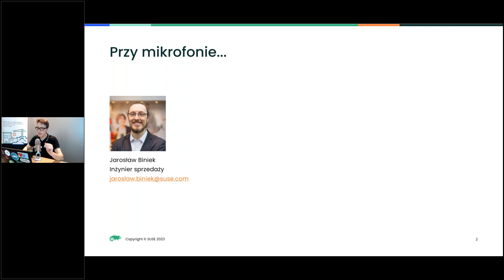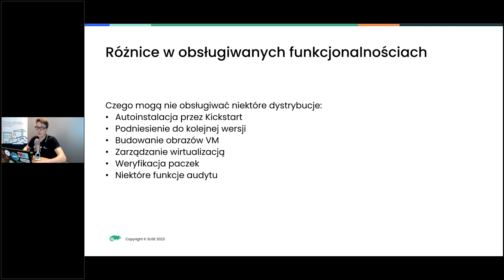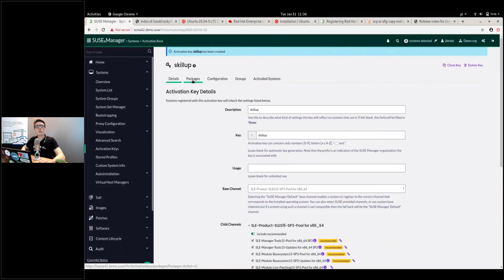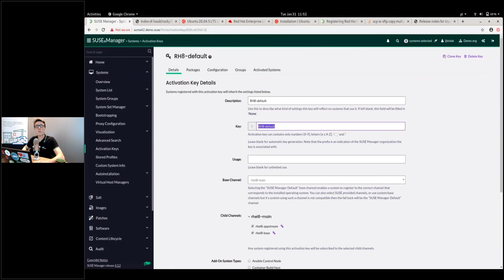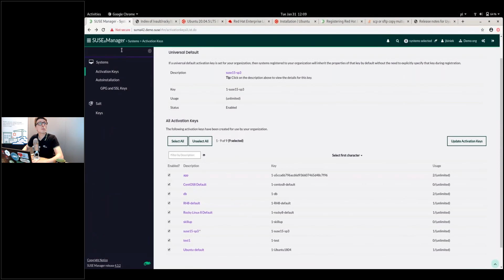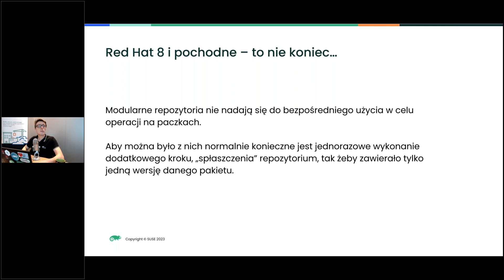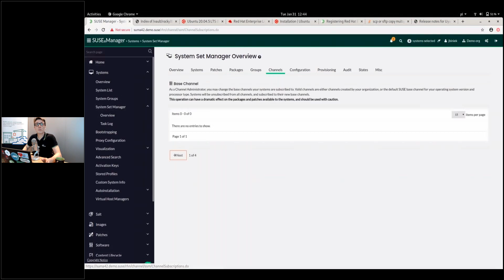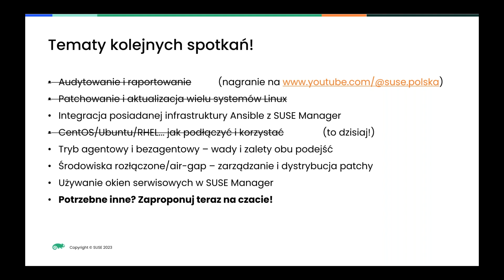Zarządzenie systemami CentOS, Ubuntu i Red Hat z SUSE Managerem - warsztaty SUSE Skill Up Day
Warsztat techniczny SUSE Skill Up Day poświęcony platformom Linux i zarządzaniu nimi. Zobacz, jak podłączyć do narzędzia SUSE Manager systemy operacyjne inne niż te opracowane w SUSE (SLES, openSUSE), takie jak CentOS, Red Hat i Ubuntu, a także jak centralnie nimi administrować.

Dla każdego z podłączonych do SUSE Managera systemów (CentOS, Ubuntu, Red Hat) pokazujemy, jak wyglądają pierwsze najważniejsze kroki: gdzie włączyć ich obsługę, jak wygenerować repozytoria potrzebne do podłączenia, jak wygląda sam proces podłączenia klienta i wykonamy kilka przykładowych operacji związanych z codziennymi zadaniami administracyjnymi.

W progtamie pokazu narzędzia SUSE Manager
• Różnice w obsługiwanych funkcjonalnościach systemów Linux
• Włączanie repozytoriów poszczególnych odmian Linuksa
• Ewentualne dodatkowe kroki wymagane do poprawnego działania
• Podłączanie poszczególnych typów klientów
• Aktualizacje i patchowanie na poszczególnych rodzajach systemów (CentOS, Ubuntu, Red Hat).